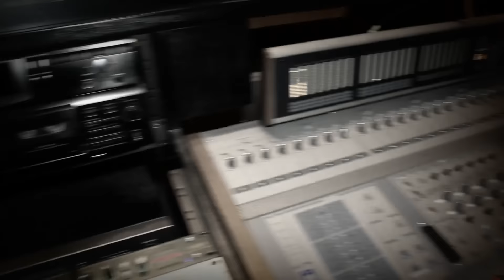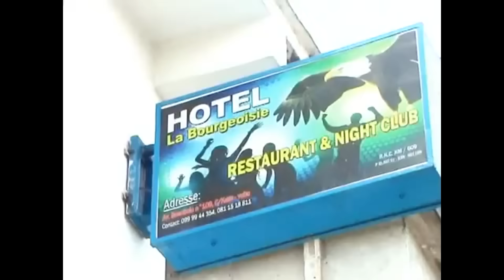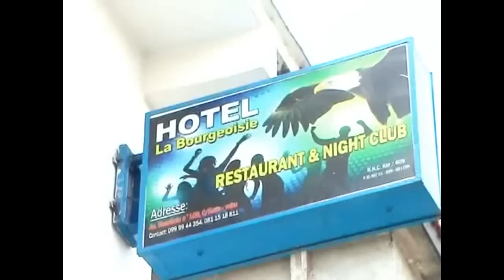Affaire MOISE MBIYE Concert Annulé, Fr GUYLAIN MVULA, Biso Tobundelaka RD.CONGO à Travers La PRIÈRE